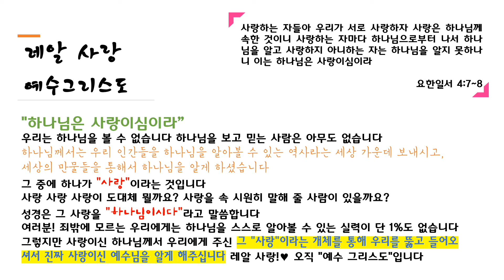[앉아서듣는하나님말씀묵상95] 레알 사랑 예수 그리스도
앉아서듣는하나님말씀묵상입니다